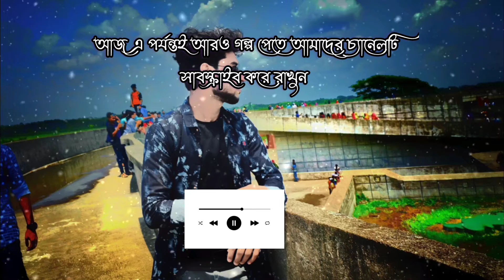Reality of love🌷🥀🌷| ভালোবাসার স্টাটাস ২০২২| বাস্তব কিছু কথা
reality of love status2022